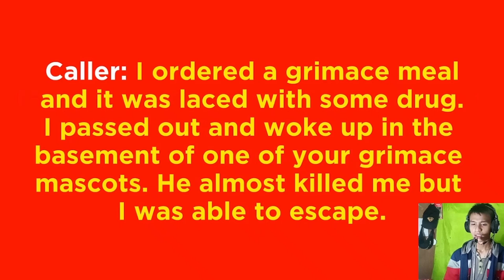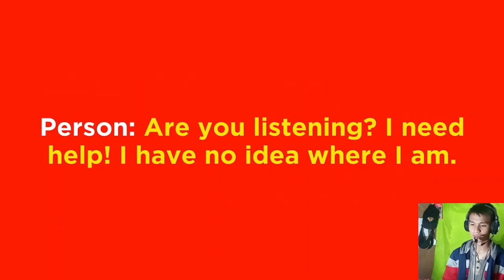Maskot Yang Mengerikan !! Grimace Basement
Salam Noobers